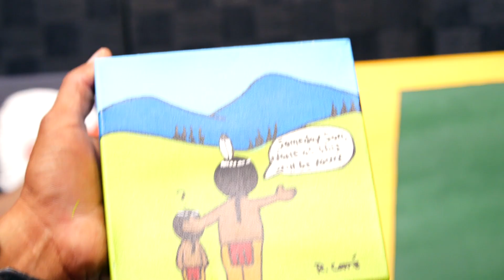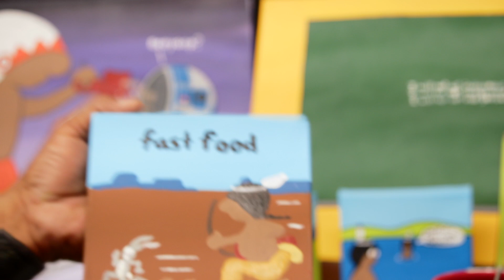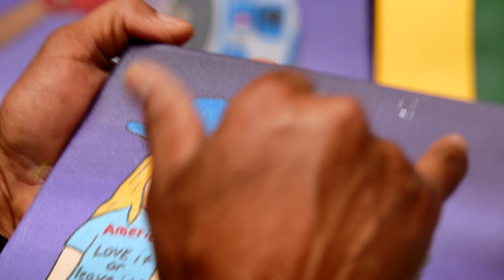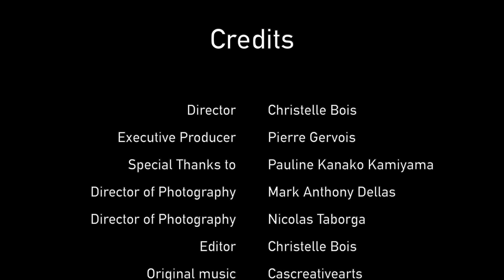The Story of Art in America (2022) | Episode 1: Santa Fe, New Mexico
Art from Santa Fe, New Mexico Episode 1.